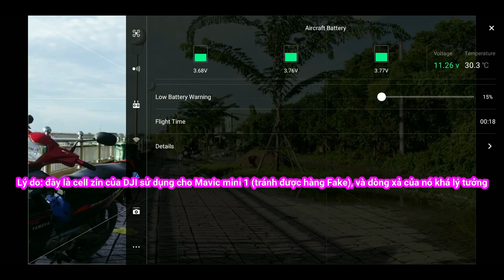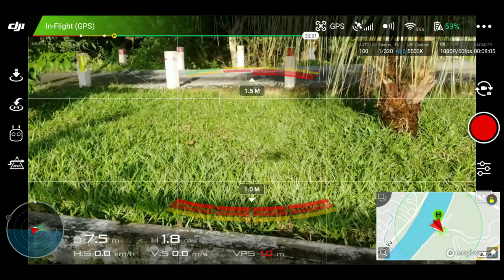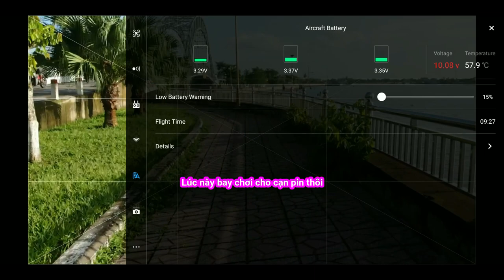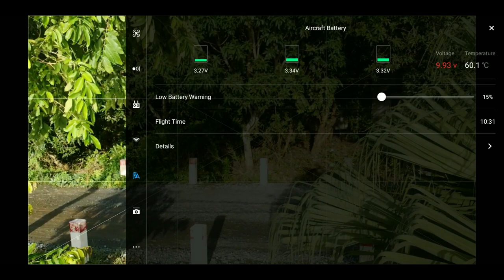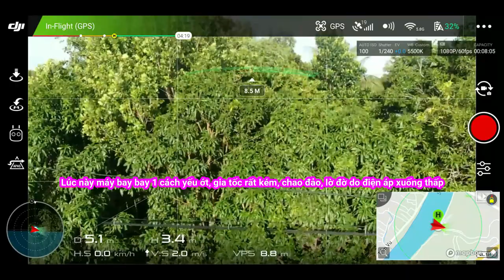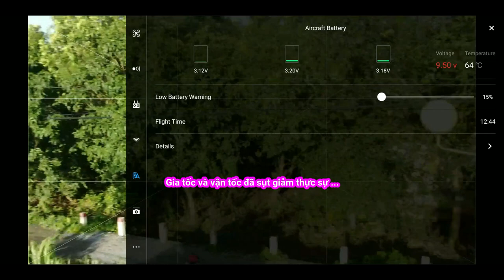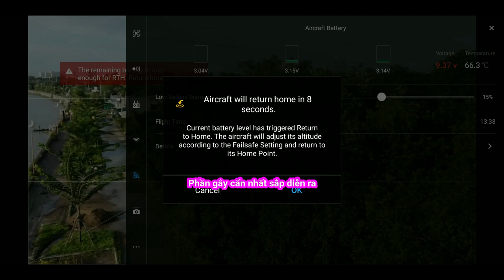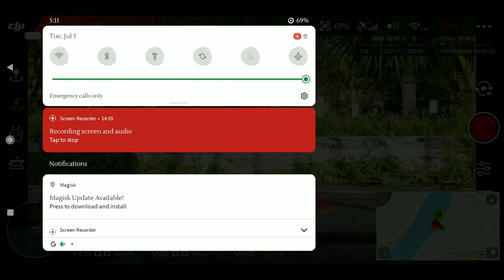Video cuối cùng về seri độ pin cho Mavic Air | Mình chọn pin LipoHV vì sự an toàn cho máy bay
Đây là một trải nghiệm không thể nào quên của mình với em Mavic Air và pin Li-ion, mình đã suýt làm hỏng em ấy do không thể điều khiển

Lỗi Compass error là một lỗi thường gặp trước khi bay nhưng khi đang bay mà gặp lỗi là một chuyện hoàn toàn khác, nó gây mất phương hướng dẫn tới việc mất kiểm soát hướng khi bay và làm cho việc xác định vị trí bay trong không gian trở nên không ổn định, lý do là nhiễu kim loại từ vỏ pin Li-ion. Điều này được ghi nhận rất nhiều trên các dòng máy bay khi ta đặt dưới bụng máy các vật liệu bằng kim loại (không tin thì có thể thử bằng cách lấy 2 pin li-ion bất kỳ và thử đặt dưới bụng máy)

Tùy vào túi tiền và độ chịu chơi của anh em. Hãy cân nhắc và lựa chọn loại pin thích hợp phù hợp với công việc. Đừng vì 1 tính năng (độ bền, ...)  mà hãy nhìn vào tổng thể hiệu năng ...